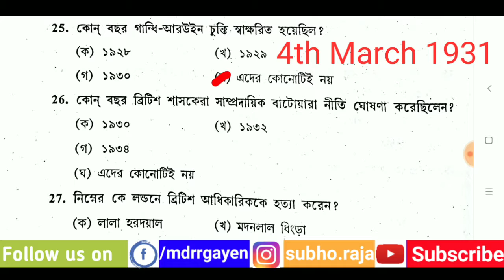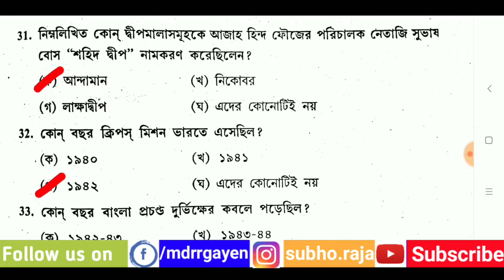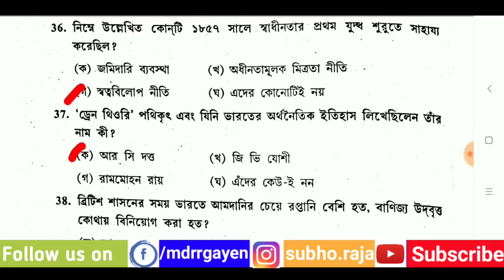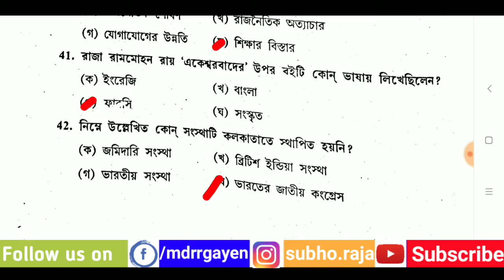Indian National Movement Part-2 | Competitive Exam Preparation | Food Supply SI & RPF | By D5withRR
Indian National Movement Part-2 | Online Competitive Exam Preparation | Food Supply SI & RPF | By D5withRR

In this Video We Discuss about 27 Important MCQ from Indian National Movement for upcoming wbpsc food supply sub inspector exam. This exam hold on 27th January 2018 at 1:00 Pm to 2:30 Pm. Also this video helpful for RRB RPF exam.

WBPSC
Food Si
Food Supply si
PSC
WBPSC
WBCS
RRB
RRB GROUP D
RRB RPF
RRB ALP
ALP
2018
2019
KOLKATA POLICE
BENGAL POLICE